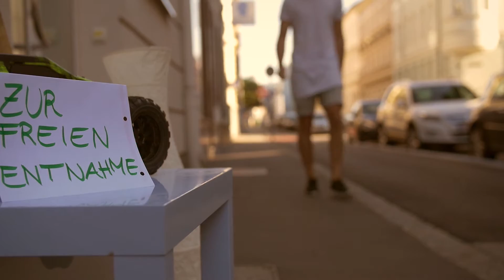Gelée Royale • BE MY GUY (official)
EP: MORE HONEY!

VIDEO CREDITS

Idee, Konzept & Creative Direction: Martin Kopfer
Schnitt & Postproduktion: Martin Kopfer
Kamera: Gerhard Artelsmair
Grafik: Linda Dinhobl
Animation: Markus Artelsmair

Actors:
Michael Wieser
Adnan Nakicevic
Viktor Weichselbaumer
RC HAMMER

HONEY Music
Produced by: Jan Tenner & Gelée Royale
Vocals recorded by: Gerhard Artelsmair
Mixed by: Jan Tenner
Mastered by: Jan Tenner